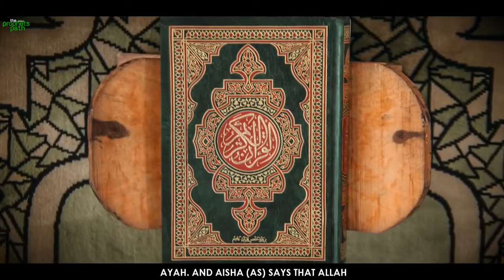MIRACLES THAT HAPPEN DURING TAHAJJUD TIME